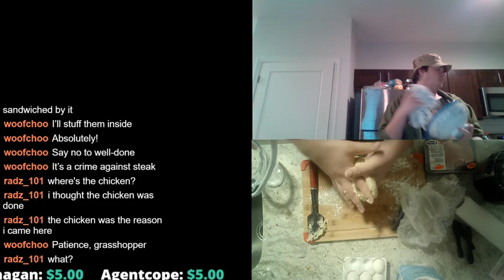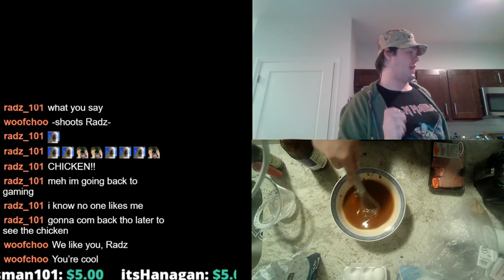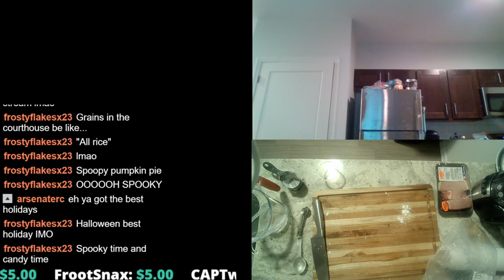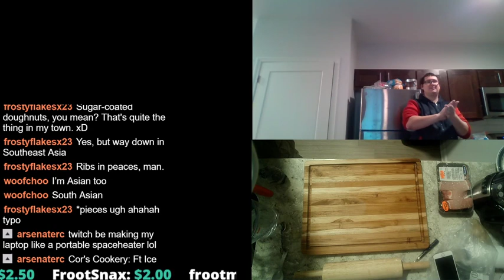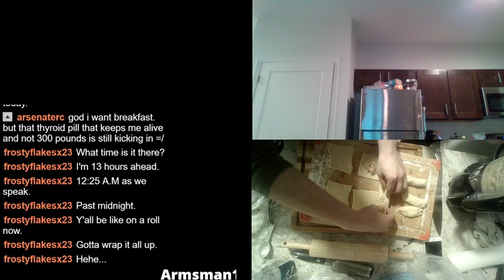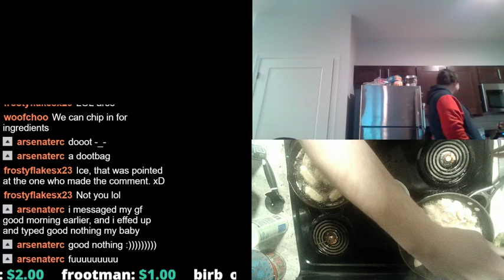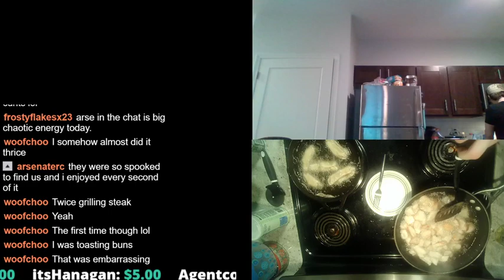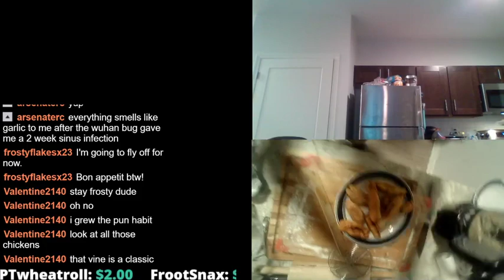Cooking with Cor 3: General Tso's Chicken and Pork Eggrolls Day 1082/730 of the livestreak challenge